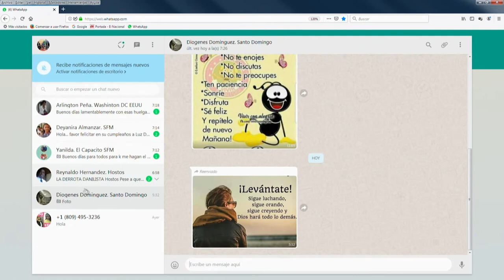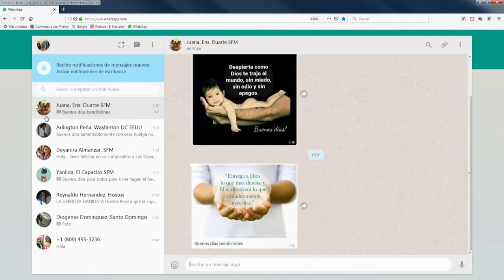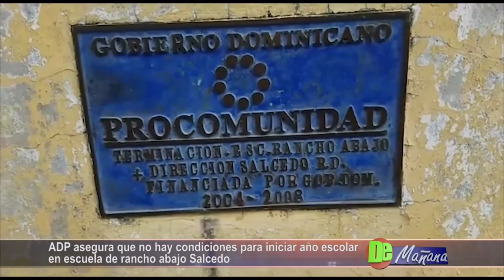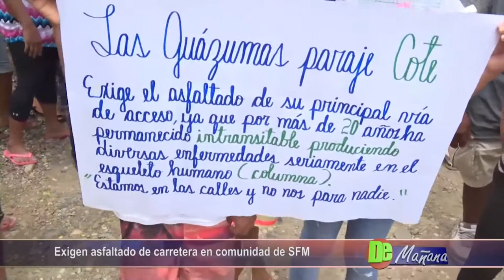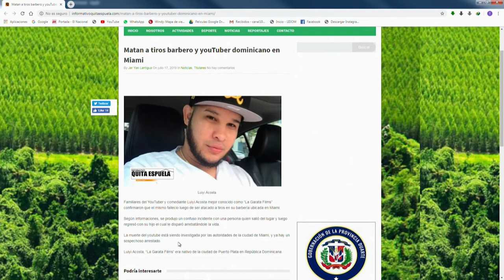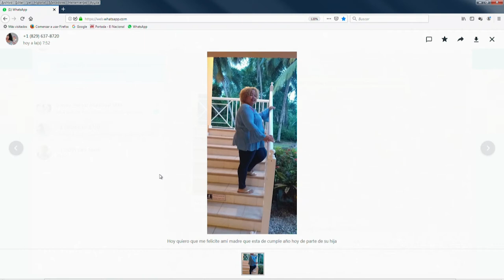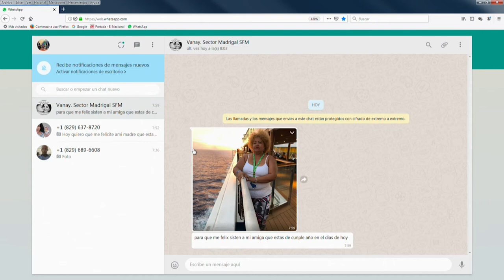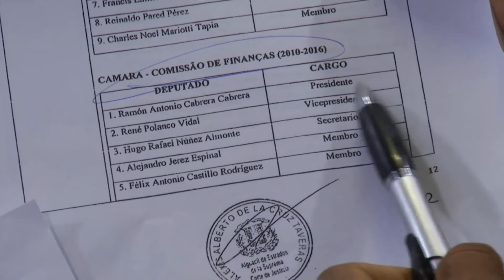De Mañana Martes 17 de julio 2019